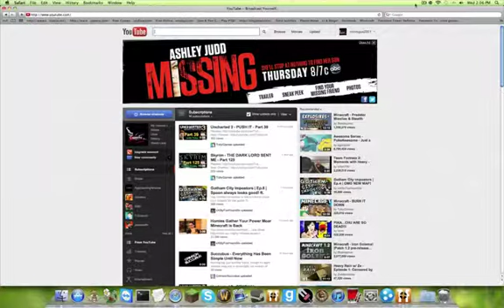Tf2 Ep 3